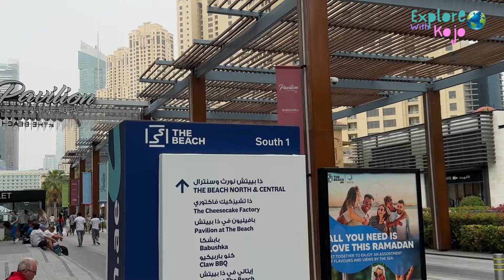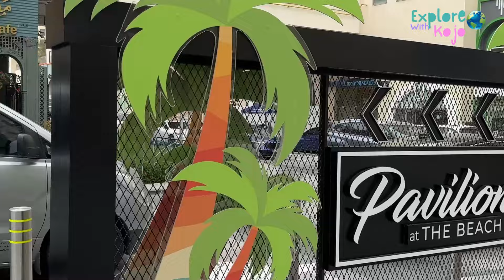Dubai JBR Walking Tour 2024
Dive into the heart of Dubai with us on Explore With Kojo as Julia guides you through the enchanting landscapes of Jumeirah Beach Residence (JBR). This captivating journey reveals a world where the essence of luxury leisure blends seamlessly with the vibrant rhythms of city life, all set against the backdrop of the serene Persian Gulf. 🌊✨

In This Video:

Sandy Shores & Sculptures: Explore the breathtaking beaches of JBR, adorned with awe-inspiring sculptures and the gentle lull of waves, offering a sanctuary for both mind and soul.

Chic Cafes & Boutiques: Wander through the lively boulevards, where each corner is a discovery of chic cafes and unique boutiques, reflecting Dubai's rich tapestry of culture and modernity.

A Slice of Paradise: Discover why JBR is not just a destination, but a vibrant experience that caters to every traveler, whether you seek the bliss of beachside relaxation or the thrill of urban adventure.

Why Watch?
Join us on this sunlit journey to uncover the myriad of delights that JBR has to offer. From leisurely strolls on sandy beaches to indulging in culinary masterpieces and embracing the dynamic nightlife, JBR is a testament to Dubai's unparalleled lifestyle. 🌆🍽️

Julia, your trusted guide from Explore With Kojo, is here to show you the hidden gems and spectacular sights of JBR, promising an adventure as dynamic as the city itself. Don't miss out on this extraordinary exploration through one of Dubai's most beloved destinations.

Let's keep exploring together and discover the endless beauty our world has to offer. 🌍💖